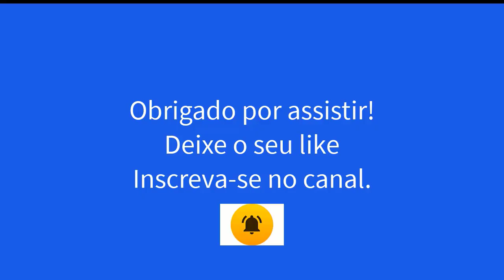Por que interpretar o texto? - Prof. Vicente Reinaldo